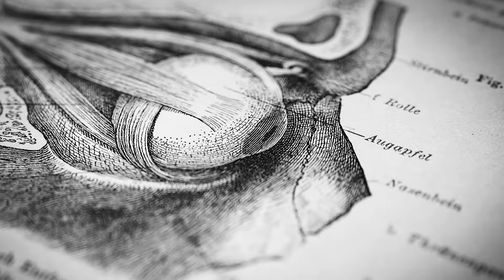Доктор Джек Фельдман: Дыхание для Психического, Физического Здоровья и Производительности на русском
В этом выпуске подкаста Huberman Lab гостем является доктор Джек Фельдман, выдающийся профессор нейробиологии в Калифорнийском университете в Лос-Анджелесе и мировой эксперт по науке о дыхании. Обсуждение касается того, как и почему люди дышат определенным образом, функции диафрагмы, ее влияния на оксигенацию мозга и тела, а также влияния дыхания на психическое состояние, страх, память, время реакции и многое другое. Обсуждаются конкретные методы дыхания, такие как квадратное дыхание, циклическая гипервентиляция (похожа на дыхание Вима Хофа), назальное и ротовое дыхание, одностороннее дыхание и их влияние на мозг и тело.

Временные метки:
00:00:00 Вступление: Доктор Джек Фельдман
00:03:05 Спонсоры: Thesis, Athletic Greens, Headspace, Our Breath Collective
00:10:35 Зачем мы дышим
00:14:35 Нейроконтроль дыхания: “Комплекс Пре-Ботцингера”
00:16:20 Носовое против ротового дыхания
00:18:18 Скелетные против гладких мышц: диафрагма, межреберные и дыхательные мышцы
00:20:11 Два дыхательных осциллятора: Комплекс Пре-Ботцингера и Парафациальное ядро
00:26:20 Особенности дыхания у человека (по сравнению с немлекопитающими)
00:33:40 Движения живота и груди при дыхании
00:36:23 Физиологические вздохи, повторное наполнение альвеол, Бомбезин
00:49:39 Если мы не вздыхаем, страдает здоровье легких (и общее)
01:00:42 Дыхание, состояние мозга и эмоции
01:05:34 Медитирующие мыши, устранение страха
01:11:00 Состояние мозга, амигдала, синдром блокировки, смех
01:16:25 Мимика лица
01:19:00 Ядро Локус Коэрулеус и бдительность
01:29:40 Задержки дыхания, апноэ, эпизодическая гипоксия, гиперкапния
01:35:22 Инсульт, сила мышц, травматические повреждения мозга
01:38:08 Циклическая гипервентиляция
01:39:50 Гипербарические камеры
01:40:41 Назальное дыхание, память, правая против левой ноздри
01:44:50 Дыхание координирует все: время реакции, страх и т.д.
01:57:13 Протоколы дыхательной работы доктора Фельдмана, после обеда
02:02:05 Целенаправленно переменное дыхание: Протокол Фельдмана
02:06:29 Магний Треонат и когнитивные способности и память
02:18:27 Благодарность за влиятельную работу доктора Фельдмана
02:20:53 Бесплатная поддержка, спонсоры, Patreon, Instagram, Twitter, Thorne